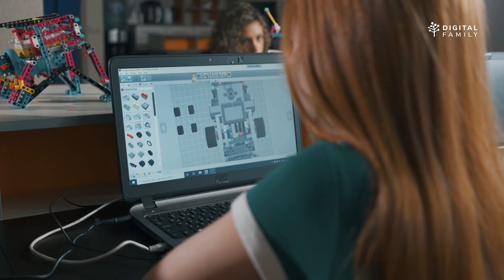La respuesta está en tus manos “Docentes 360 transformando el futuro de la educación”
Docentes 360 es tu camino hacia la transformación educativa. Un programa de desarrollo profesional docente que te ayudará a integrar tecnología con sentido en tu práctica docente; combina la tecnología y la pedagogía, y se enfoca en enseñar experiencias de aprendizaje impactantes para fomentar la participación activa de los estudiantes.